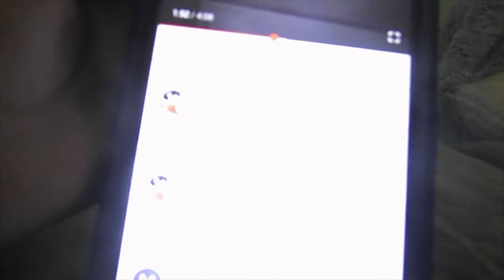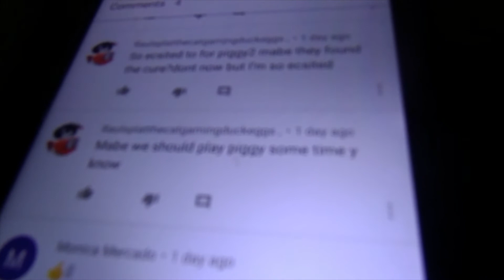MY Doggy plush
Made a doggy plush